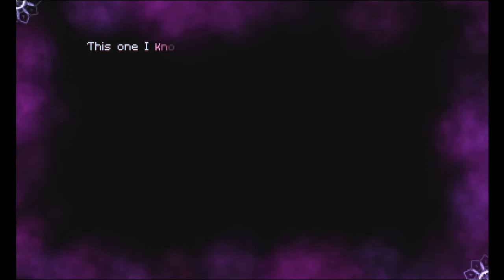Best Friends Play Timespinner (Part 1/2)